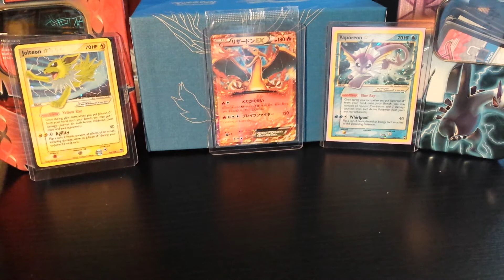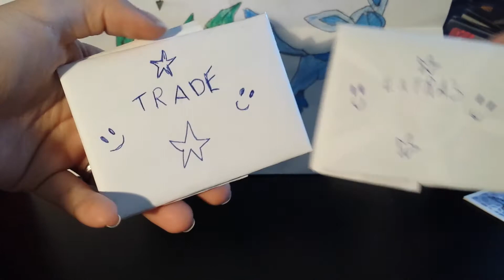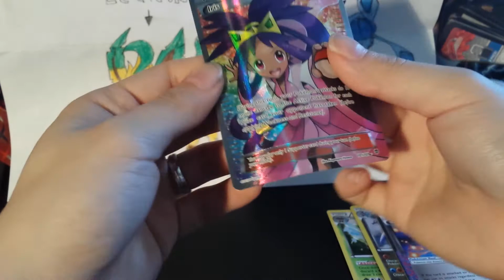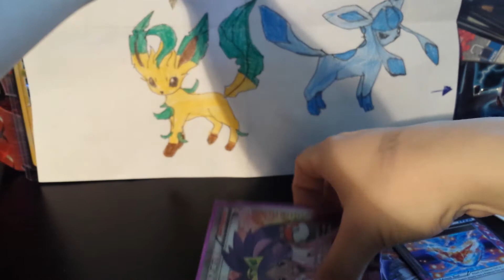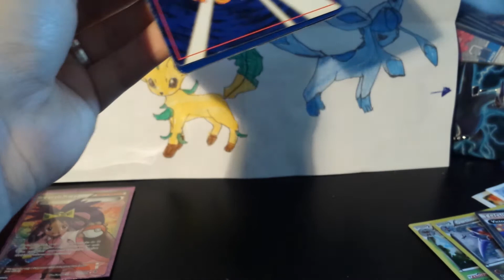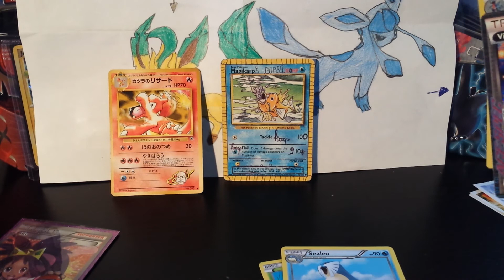Pokemon TCBM met Niels!